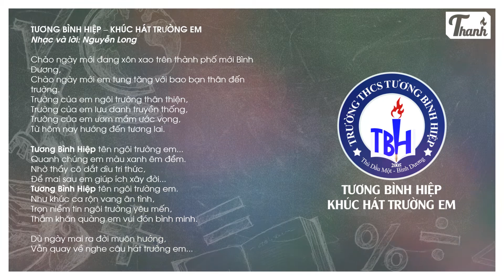TƯƠNG BÌNH HIỆP KHÚC HÁT TRƯỜNG EM - Nguyễn Long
TƯƠNG BÌNH HIỆP – KHÚC HÁT TRƯỜNG EM
Nhạc và lời: Nguyễn Long

Chào ngày mới đang xôn xao trên thành phố mới Bình Dương,
Chào ngày mới em tung tăng với bao bạn thân đến trường.
Trường của em ngôi trường thân thiện,
Trường của em lưu danh truyền thống,
Trường của em ươm mầm ước vọng,
Từ hôm nay hướng đến tương lai.

Tương Bình Hiệp tên ngôi trường em...
Quanh chúng em màu xanh êm đềm.
Nhờ thầy cô dắt dìu tri thức,
Để mai sau em giúp ích xây đời...
Như khúc ca rộn vang ân tình,
Trọn niềm tin ngôi trường yêu mến,
Thắm khăn quàng em vui đón bình minh.

Dù ngày mai ra đời muôn hướng,
Vẫn quay về nghe câu hát trường em...
Đề nghị cấm sao chép hoặc RE-UP mà không có sự cho phép của Thanh Pro
@Copyright by ThanhPro